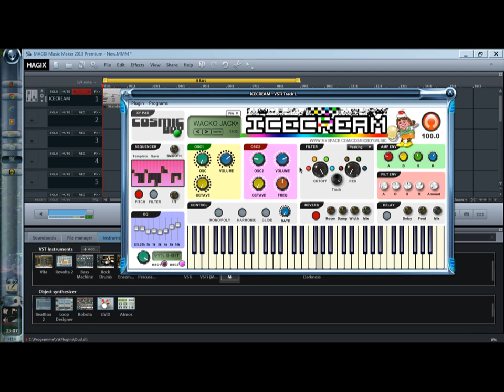Chip Music attempt using the iceream machine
Chip Music attempt using the iceream machine, might come in handy for interesting sounds...